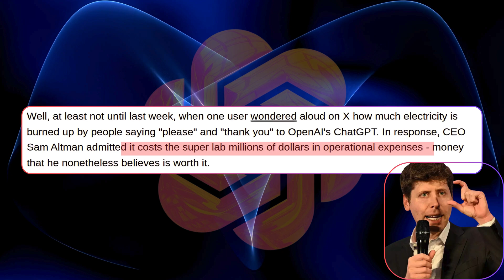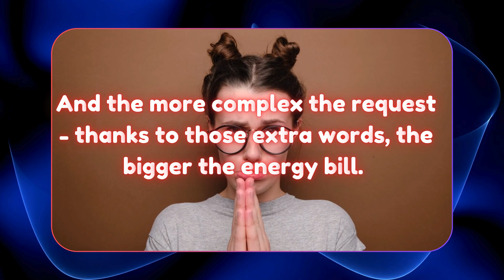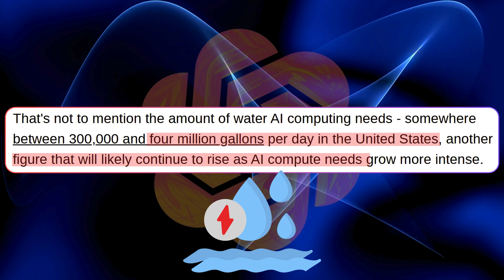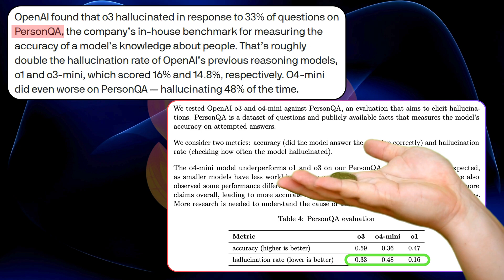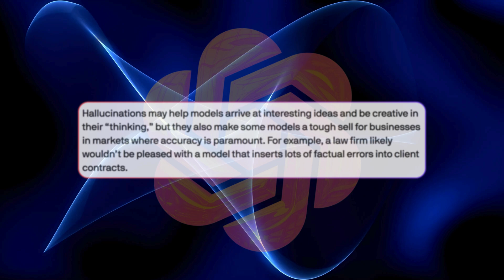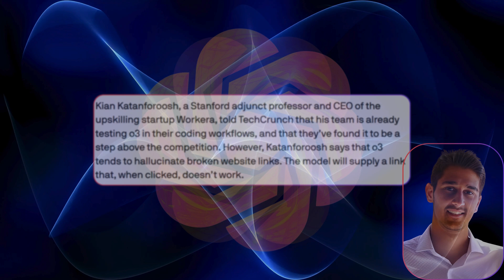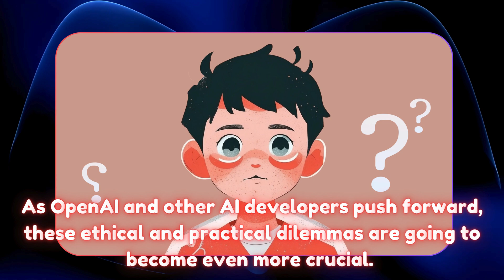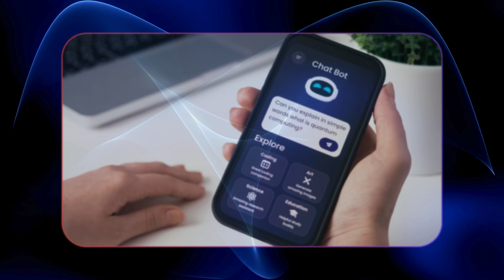This ‘Polite’ Trick Is Costing Open AI Millions — Here’s Why!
If we haven’t met before - Hey 👋 I’m Uday, an IT Professional, entrepreneur, AI enthusiast and lifelong learner. So far, I’ve worn many hats—data analyst, test engineer, Salesforce developer, and even a entrepreneur. I am passionate about Artificial Intelligence and the news around it. We will together learn and keep ourselves up-to-date about the AI industry. Whether you're a beginner or a tech lover, I’ve got something for you.

Let’s explore the future together—one AI topic at a time.